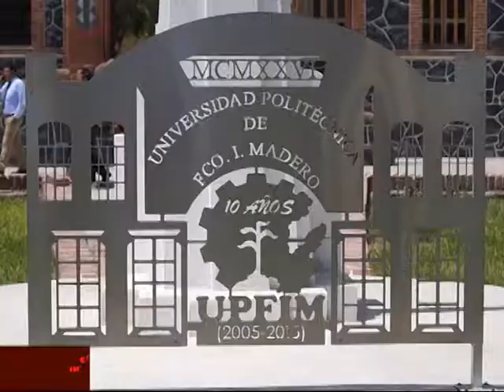24 05 19 MEDIA TV HGO Se realizó el 5to Foro Financiero México 2019 en la UPFIM